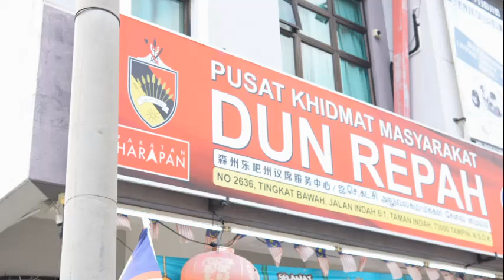NTW 2024: Raja Rajeswary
NTW 2024: Raja Rajeswary, Akademi Tarian Klasik India, Seremban, Negeri Sembilan

We would like to extend our heartiest gratitude for your extraordinary support towards National Training Week (NTW) 2024!

Discover various FREE training courses across five (5) pillars and focus areas according to industry needs.

Register now and be part of Malaysians biggest learning community!

NTW 2024: Get Smart, Get Skilled!